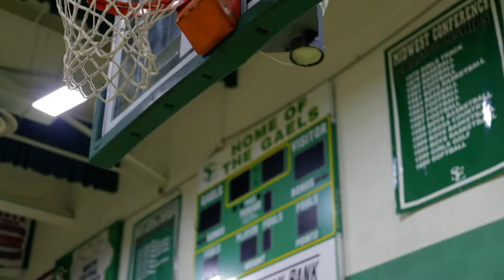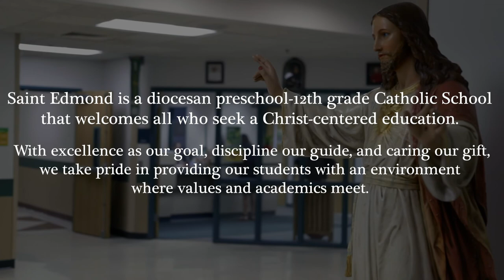Discover St Edmond 2020